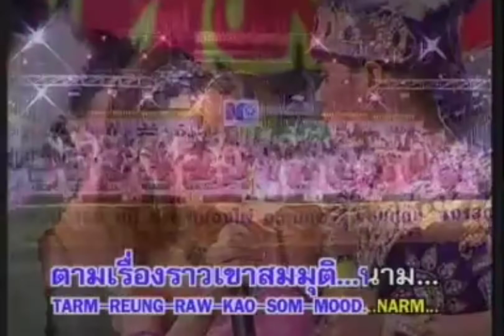นางเอกหมอลำช้ำรัก - น้องใหม่ เมืองชุมแพ【MUSIC VIDEO】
เพลง : นางเอกหมอลำช้ำรัก - น้องใหม่ เมืองชุมแพ